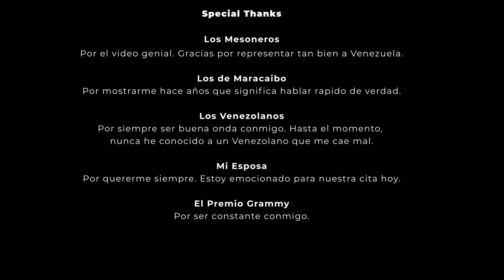Full Reacción a Los Mesoneros - Dos (Video oficial) | Reacción en español desde USA | Venezuela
En este video veamos juntos este video de Los Mesonero con su canción titulada: "Dos"  (Video oficial)

Es la primera vez que veo una canción de Venezuela y no sabia que esperar.

En este video veamos juntos y después conversamos de la impresión que tuvo.

Conocian a ellos ya? o alguien del video?

Intro: 0:00
Video Musical: 1:08
Primera Reacción: 2:25
Video Musical: 4:58
Reacción final: 7:14

English:
In this video we watch together this video from Los Mesoneros with their song titled: "Dos" (official video).

Its the first time I hear a song from Venezuela so I didn't know what to expect.

In this video we watch together and then we talked about the impression you had.

Do you already know them or anyone in the video?

Intro: 0:00
Music video: 1:08
First Reaction: 2:25
Music Video: 4:58
Final Reaction: 7:14

Dirección: Juan Ignacio Sucre
Producción: Gaby Noya
Edición, montaje y corrección de color: Juan Ignacio Sucre
Dirección de Arte: María Victoria Soler

Letra - Dos:
No terminamos de
Tu y yo nunca terminamos de terminar
Nos dejamos de ver
Más no podemos vernos estar con alguien más alguien más

Ya se ha vuelto habitual
Damos vuelta en espiral
Si dejamos de hablar
Dan más ganas de llamar
Y decirnos yo
Te lo advertí
Pero sabemos que nos gusta así

Es cosa de dos (dos)
cosa de dos (dos)
Uno no basta para
Decir adiós
No es el fin hasta que
Quieran los dos
Es cosa de dos

Estas cosas vienen en pares
Y tu y yo somos los culpables
De buscar una excusa para escribir y que no se acabe
No es raro ya encontrarte la noche de un martes
Si fui yo quien siguió las pistas que tu a mi me dejaste